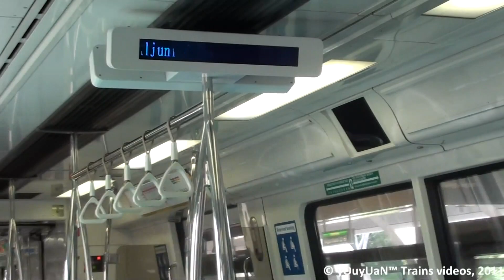[NEW ANNOUNCEMENT] SMRT C751B 343-344 - Aljunied Bound (Lunchtime Xpress Terminating Station)